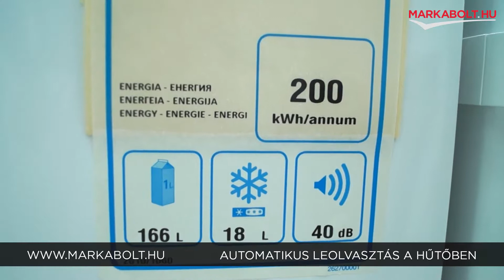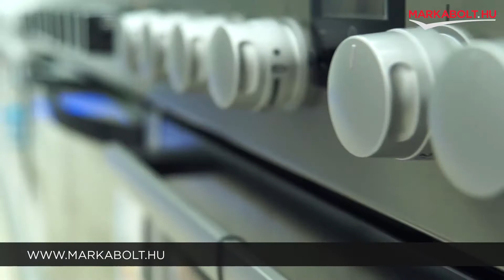Zanussi ZRA17800WA hűtőgép - Márkabolt.hu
🛒 Élethű vásárlás
Márkabolt.hu